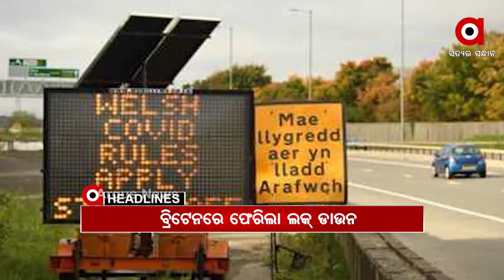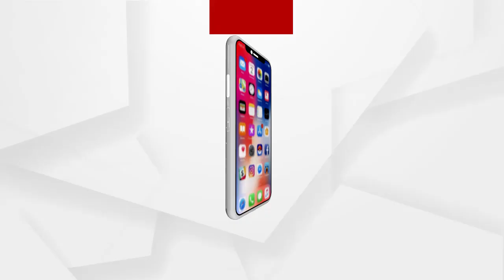Headlines 10am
କଟକ ମାହାଙ୍ଗାରେ ବିଜେପି ନେତା ଓ ତାଙ୍କ ସହଯୋଗୀଙ୍କୁ ହତ୍ୟା ମାମଲା...
ନୟାଗଡ଼ ପରୀ ହତ୍ୟା ମାମଲା...
ବ୍ରିଟେନରେ ପୁଣି ଫେରିଲା ଲକ୍‌ଡାଉନ...
ଯାଜପୁର ଦାନଗଦୀ ହସ୍ପିଟାଲରେ ନୂଆ CDMOଙ୍କୁ ହତ୍ୟା ଧମକ ଅଭିଯୋଗ...
ଆଇନ ମନ୍ତ୍ରୀ ପ୍ରତାପ ଜେନାଙ୍କ ନାଁରେ ହତ୍ୟା ଅଭିଯୋଗ.
ଆବାସ ପାଇଁ ଆକ୍ରୋଶ...
ଆଜି କୋଚି-ମାଙ୍ଗାଲୋର ଗ୍ୟାସ୍‍ପାଇପ୍‍ଲାଇନକୁ ଉତ୍ସର୍ଗ କରିବେ ପ୍ରଧାନମନ୍ତ୍ରୀ...
ଖୋର୍ଦ୍ଧା ଚିଲିକାରେ ପକ୍ଷୀ ଗଣନା ଆରମ୍ଭ…